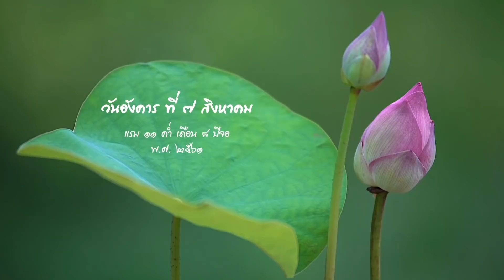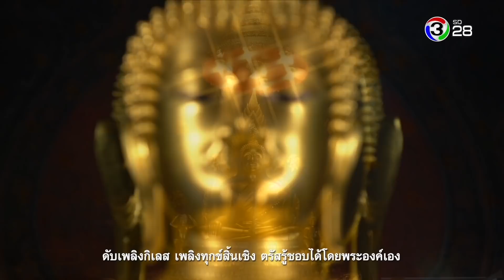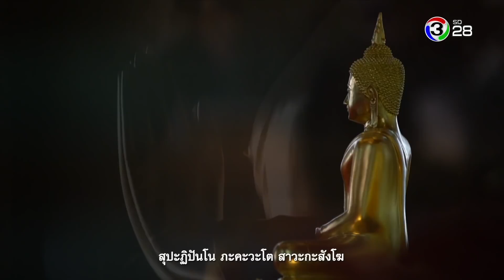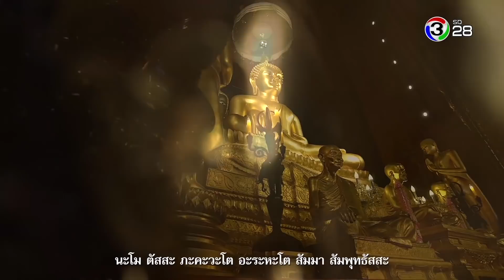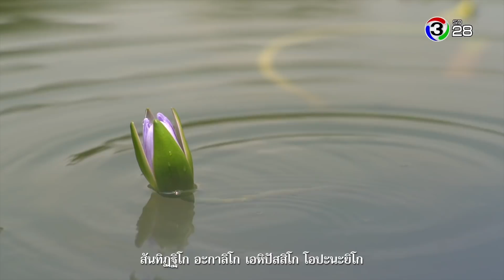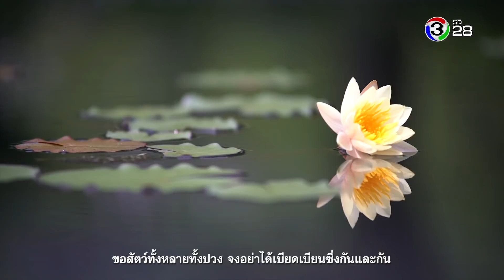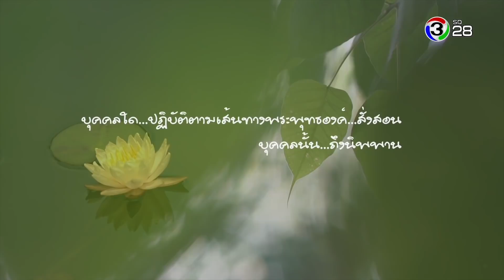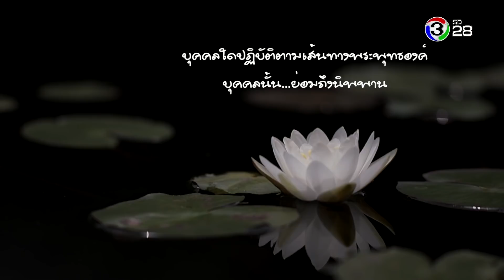ตะวันส่องธรรม TawanSongTham | 07-08-61 | Ch3Thailand